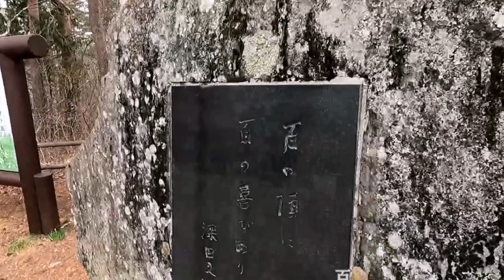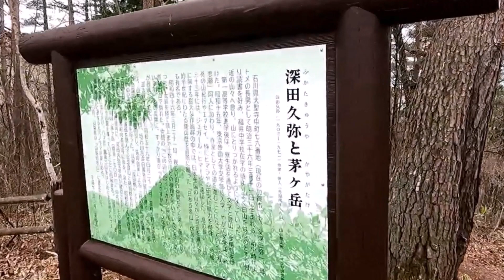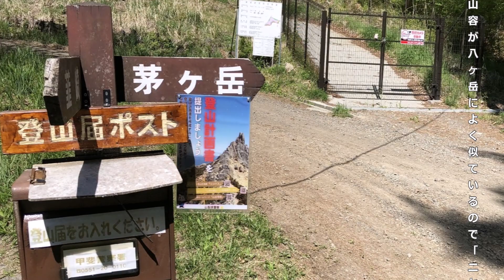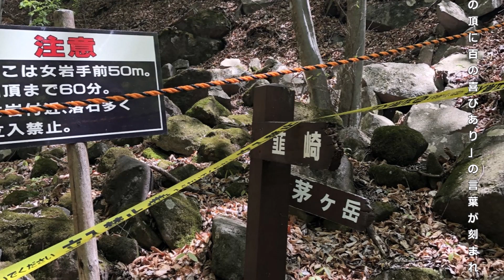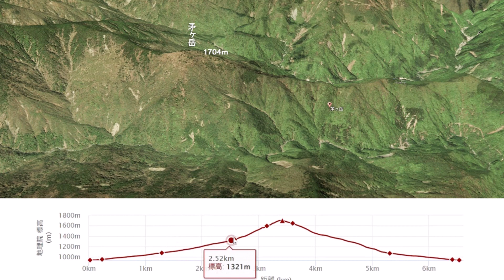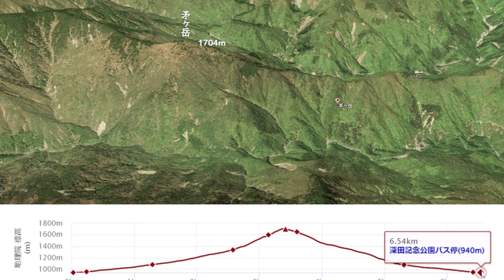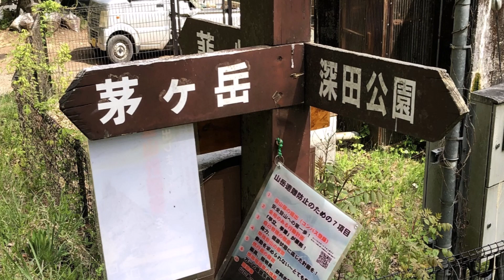茅ヶ岳登山 1704ｍ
2023年5月4日
深田記念公園駐車場→林道分岐→女岩→深田久弥先生終焉の地→茅ヶ岳→千本桜分岐→林道分岐→深田記念公園駐車場

南の茅ヶ岳、北の金ヶ岳の二峰から成る茅ヶ岳は、奥秩父山系の前衛の山で「山梨百名山」のひとつです。山容が八ヶ岳によく似ているので「ニセ八つ」との異名があります。昭和39年に「日本百名山」を発表した作家・登山家の深田久弥（ふかだきゅうや）氏の亡くなった山として知られています。氏は昭和46年3月26日、日本山岳会のメンバーとともに茅ヶ岳を登っていて、頂上まであとわずかの地点で脳溢血で倒れました。登山口に建てられた深田久弥公園には、氏直筆の「百の頂に百の喜びあり」の言葉が刻ま
れた記念碑があり、山頂を目指す登山者を励ましています。山頂からは、奥秩父の山々や八ヶ岳、南アルプス、富士山などが見渡せます。